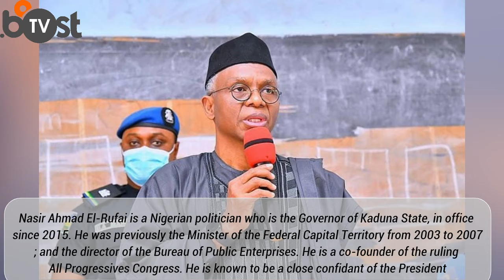Is our Top 10 most influential Politician in Nigeria complete.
Welcome to boost tv Top 10